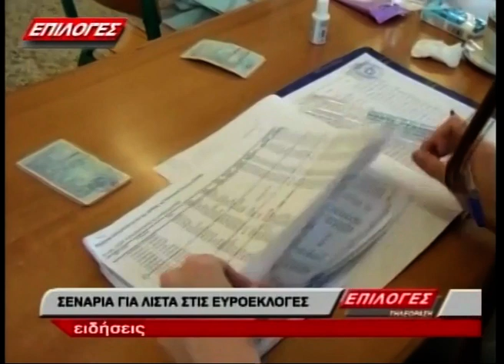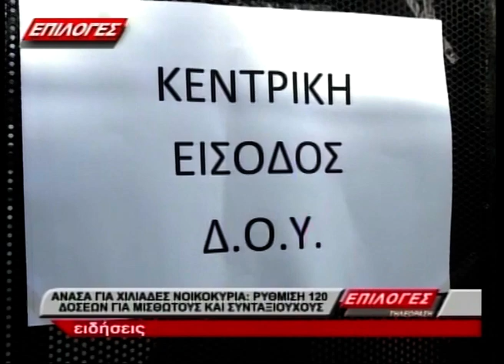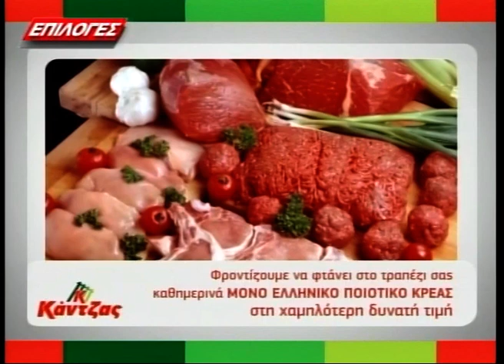ΚΕΝΤΡΙΚΟ ΔΕΛΤΙΟ ΕΙΔΗΣΕΩΝ 6 9 18